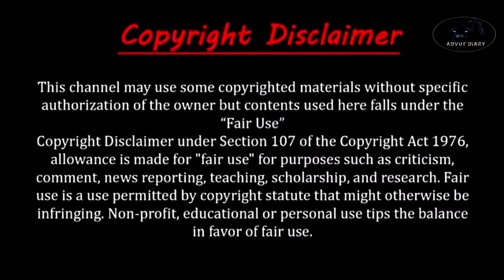Teke-Teke,the urban legend. রাতের বেলায় ভুলেও ভিডিওটি দেখবেন না। please connect your Headphone.